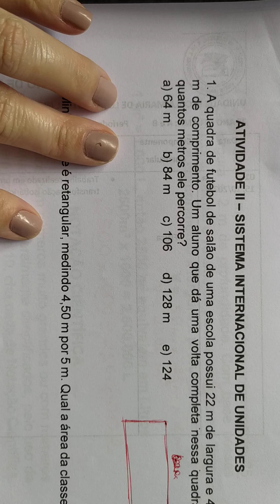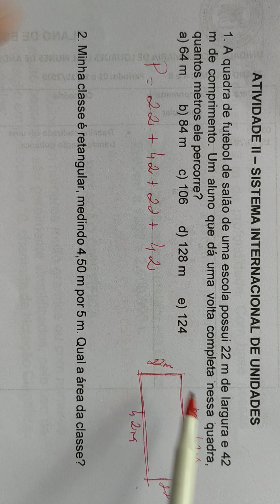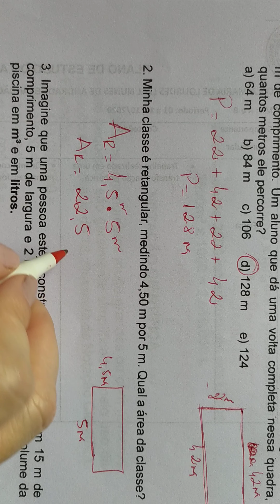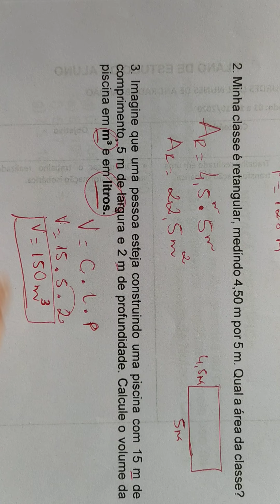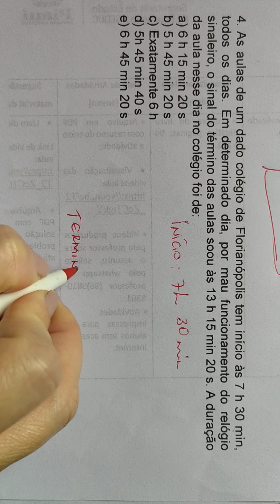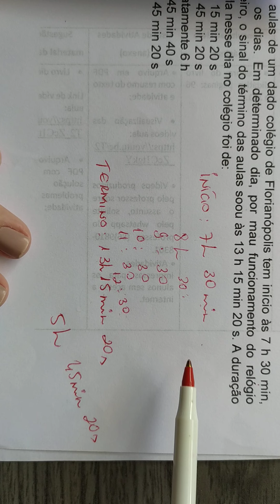1 Ano Correção da Atividade de Área, Perímetro e Volume